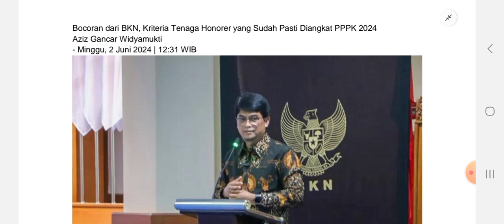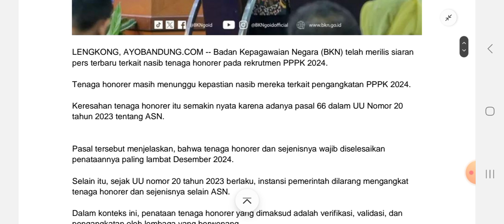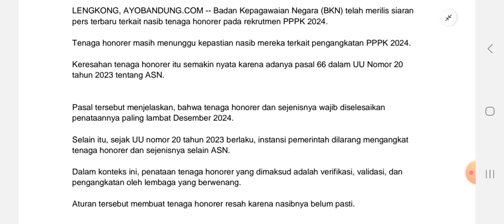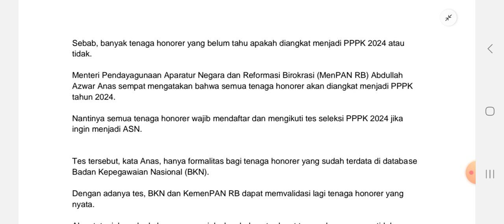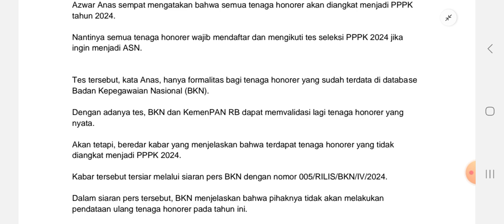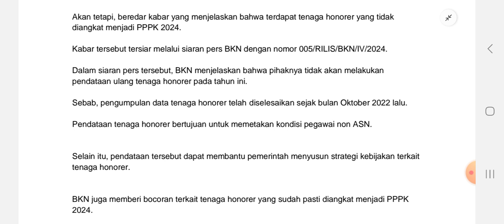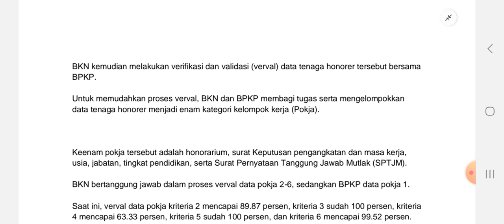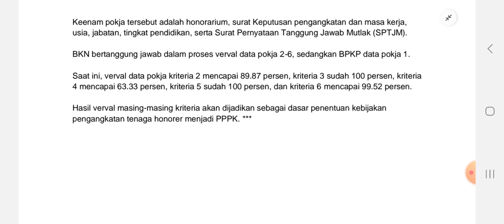BKN Bocorkan Hal Penting // Kriteria Tenaga Honorer Yang Sudah Pasti Diangkat PPPK 2024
BKN telah merilis siaran pers terbaru terkait nasib tenaga honorer pada rekrutmen PPPK 2024, cek kriterianya.

Badan Kepagawaian Negara (BKN) telah merilis siaran pers terbaru terkait nasib tenaga honorer pada rekrutmen PPPK 2024.

Tenaga honorer masih menunggu kepastian nasib mereka terkait pengangkatan PPPK 2024

Keresahan tenaga honorer itu semakin nyata karena adanya pasal 66 dalam UU Nomor 20 tahun 2023 tentang ASN.

Pasal tersebut menjelaskan, bahwa tenaga honorer dan sejenisnya wajib diselesaikan penataannya paling lambat Desember 2024.

Selain itu, sejak UU nomor 20 tahun 2023 berlaku, instansi pemerintah dilarang mengangkat tenaga honorer dan sejenisnya selain ASN.

Dalam konteks ini, penataan tenaga honorer yang dimaksud adalah verifikasi, validasi, dan pengangkatan oleh lembaga yang berwenang.

Aturan tersebut membuat tenaga honorer resah karena nasibnya belum pasti.

Sebab, banyak tenaga honorer yang belum tahu apakah diangkat menjadi PPPK 2024 atau tidak.

Menteri Pendayagunaan Aparatur Negara dan Reformasi Birokrasi (MenPAN RB) Abdullah Azwar Anas sempat mengatakan bahwa semua tenaga honorer akan diangkat menjadi PPPK tahun 2024.

Nantinya semua tenaga honorer wajib mendaftar dan mengikuti tes seleksi PPPK 2024 jika ingin menjadi ASN.

BKN Bocorkan
Hal Penting
Kriteria Tenaga Honorer
Yang Sudah Pasti
Diangkat PPPK 2024